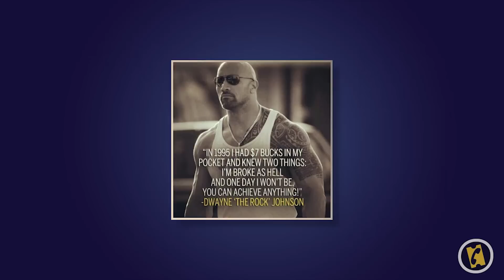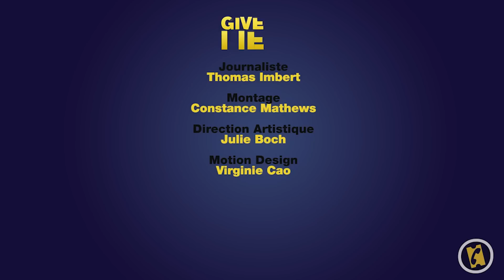5 Choses Etonnantes sur THE ROCK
5 Choses sur Dwayne THE ROCK Johnson